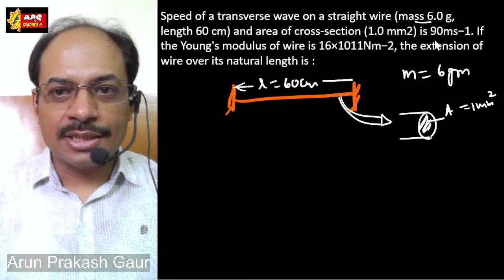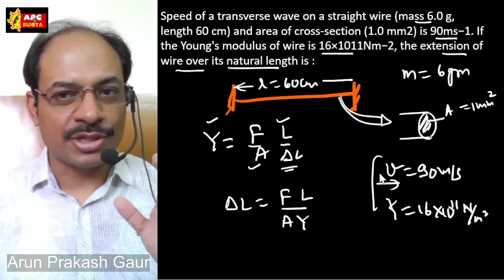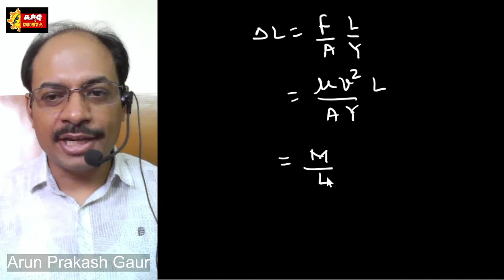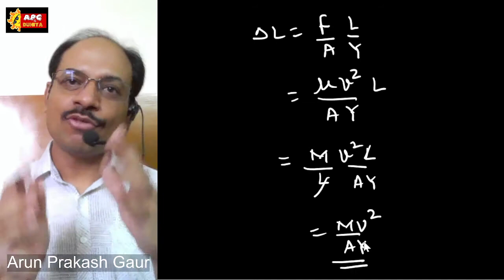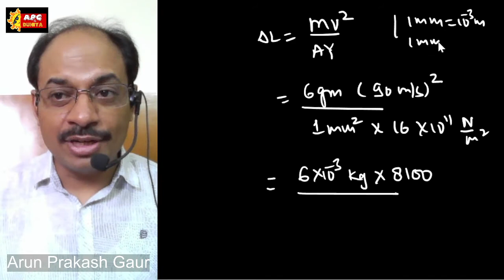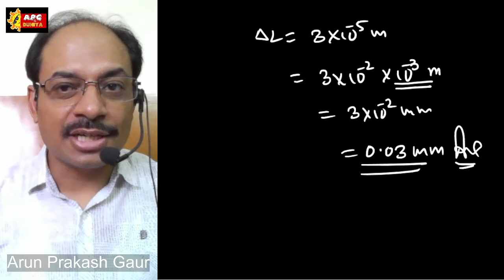Speed of a transverse wave on a straight wire (mass 6.0 g, length 60 cm) and area of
Speed of a transverse wave on a straight wire (mass 6.0 g, length 60 cm) and area of cross-section (1.0 mm2) is 90ms−1. If the Young's modulus of wire is 16×1011Nm−2, the extension of wire over its natural length is